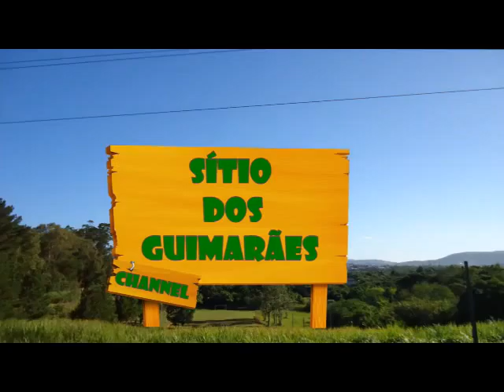Cães conhecem o Mundo 3ª Temporada Episódio 8 Cães conhecem a Repórter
Série de Comédia